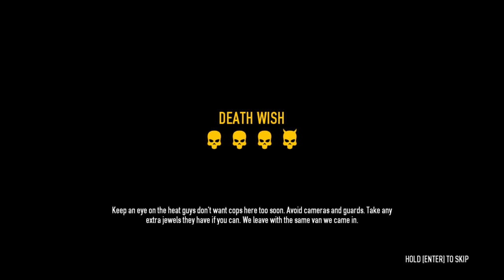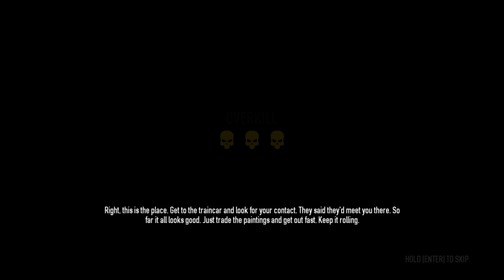Let's Play Payday 2 - Part 2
the 420 weedening begins (reuploaded because HD didn't process)